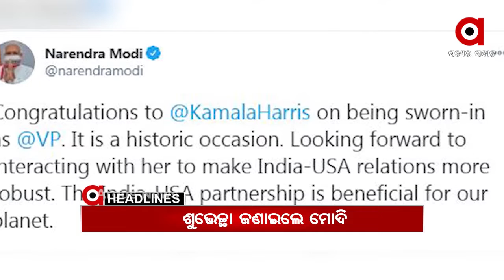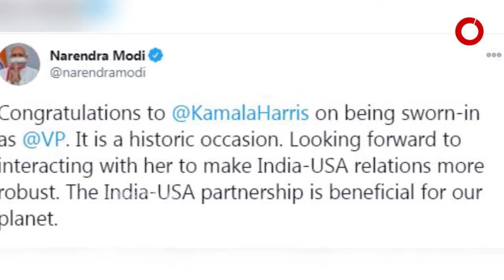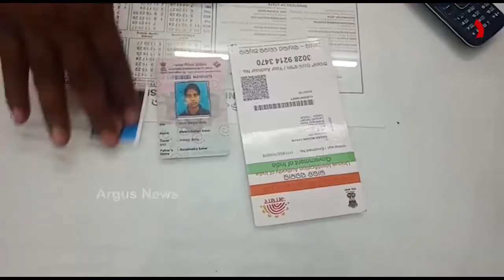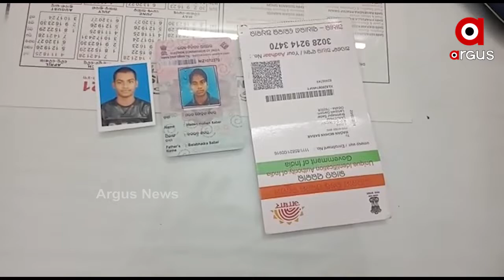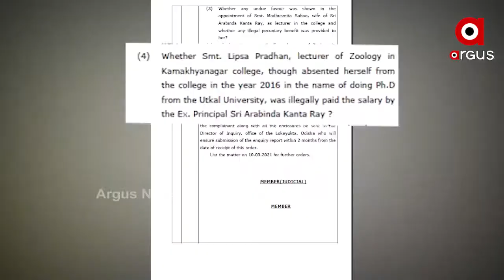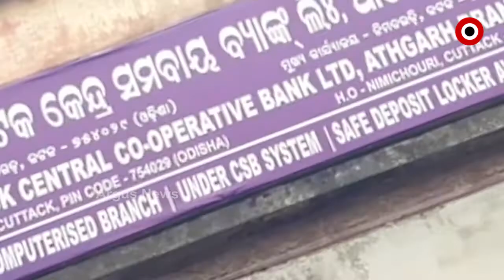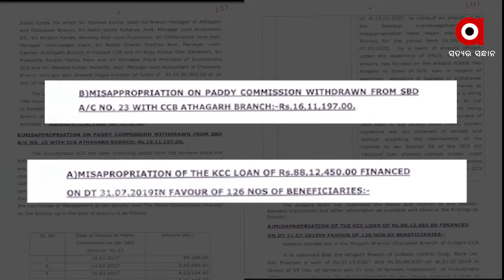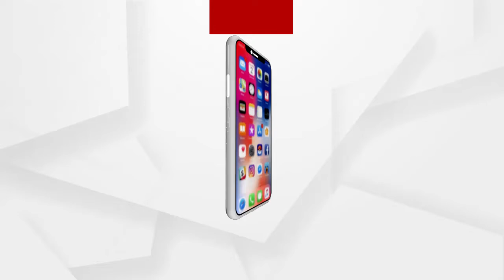Argus Update News 8Am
ଆମେରିକାରେ ବାଇଡେନ-ହାରିସ ଯୁଗ ଆରମ୍ଭ...
ଆମେରିକା ନୂଆ ରାଷ୍ଟ୍ରପତି ଜୋ ବାଇଡେନଙ୍କୁ ଅଭିନନ୍ଦନ ଜଣାଇଲେ ପ୍ରଧାନମନ୍ତ୍ରୀ ମୋଦି...
ବ୍ରହ୍ମପୁର MKCG ମେଡିକାଲ ପଡ଼ିଆରୁ ବ୍ରାଉନ ସୁଗାର ବ୍ୟବସାୟୀ ଗିରଫ...
ସମ୍ବଲପୁରରେ ଛିଡୁନି ମଣ୍ଡି ସମସ୍ୟା...
ବିନା କୋଭିଡ ରିପୋର୍ଟରେ ଜଗା ଦର୍ଶନ ଆରମ୍ଭ...
ଖୋଲିଲା ପାୱାରଫୁଲ୍ ମନ୍ତ୍ରୀ ପ୍ରଫୁଲ୍ଲ ମଲ୍ଲିକଙ୍କ ପୋଲ୍.